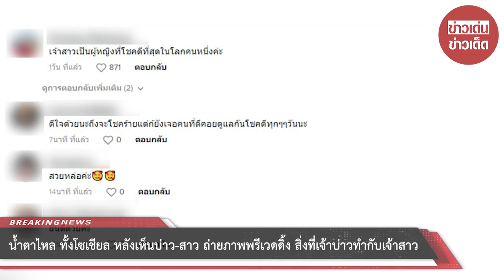น้ำตาไหล ทั้งโซเชียล หลังเห็นบ่าว-สาว ถ่ายภาพพรีเวดดิ้ง สิ่งที่เจ้าบ่าวทำกับเจ้าสาว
00:00 - Intro
00:10 - News
01:00 - Minute